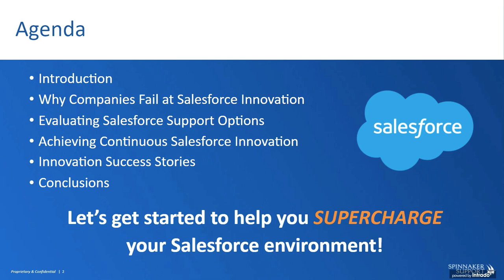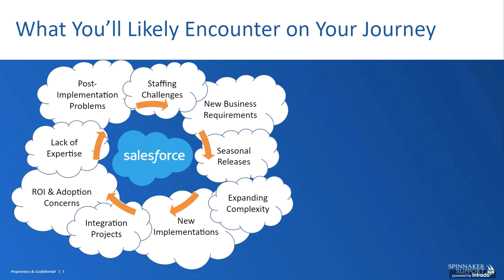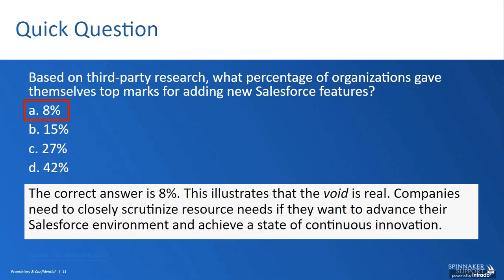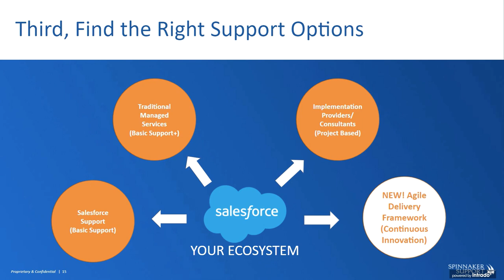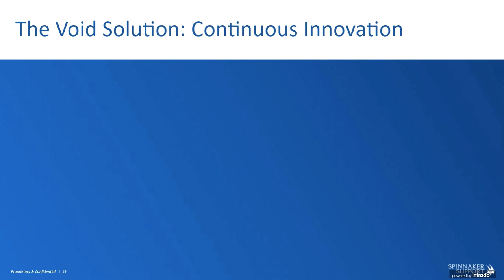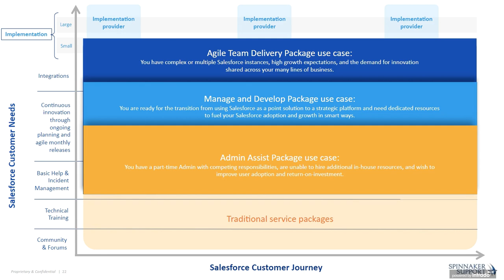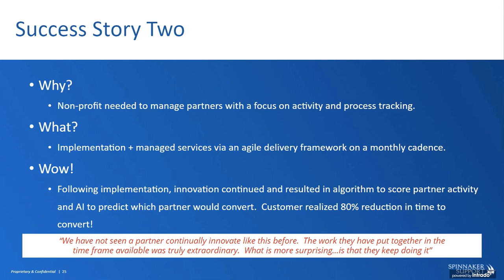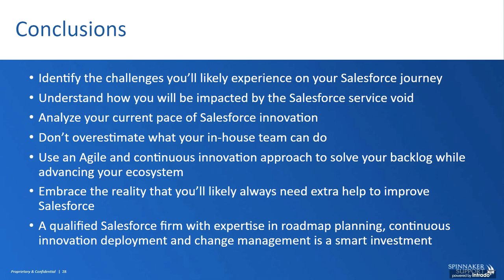Why Companies Fail at Salesforce Innovation and How to Avoid It | Spinnaker Support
In this video, Chad Stewart Vice president of Spinnaker Support, and Daegan Gray Salesforce Functional Architect of Spinnaker Support talk about the ecosystem of Salesforce Innovation and Why Companies Fail at Salesforce Innovation. They also discussed the common problems that one can face with Salesforce, how to choose the right support options, and recommendations to achieve continuous innovation.

Connect with Spinnaker on social media for the innovations, latest updates, and much more: